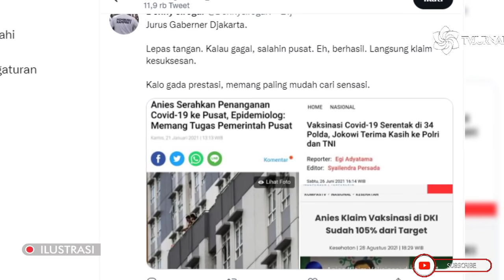PANTAS JOKOWI MARAH❓DENI SIREGAR : ANIES KALAU GAGAL SALAHIN PUSAT KALAU BERHASIL KLAIM KESUKSESAN 🔥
Judul : Denny Siregar Sentil Anies Lagi: Kalau Gagal, Salahin Pusat. Eh, Berhasil. Langsung Klaim Kesuksesan
Narasi Lengkapnya :

"Jurus Gaberner Djakarta.
Lepas tangan. Kalau gagal, salahin pusat. Eh, berhasil. Langsung klaim kesuksesan. Kalo gada prestasi, memang paling mudah cari sensasi.," tulis Denny Siregar lewat akun Twitter @Dennysiregar7, Minggu (5/9/2021) seperti dilansir Tribun-timur.com. Cuitan Denny Siregar disertai capture tiga artikel artikel berita. Artikel pertama tentang Anies yang menyerahkan penanganan Covid-19. Sementara artikel kedua tentang Presiden Jokowi yang berterima kasih kepada TNI Polri karena mengadaka vaksinasi serentak di 34 provinsi pada 26 Juni 2021.
Adapun pada artikel ketiga terkait Anies yang memamerkan keberhasilan vaksinasi Corona di Jakarta yangtembus 105 persen. Sebelumnya, sahabat Eko Kuntadhi dan Abu Janda itu menyentil Anies Baswedan yang memamerkan hasil vaksinasi Jakarta yang tembus 105 persen.
Pasalnya, menurut Denny Siregar, vaksinasi tersebut merupakan program pemerintah pusat.